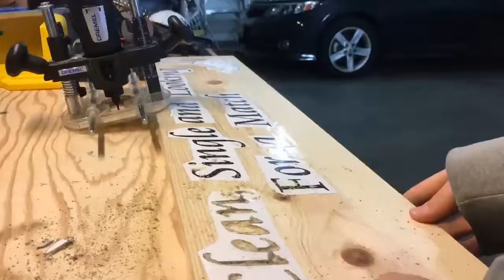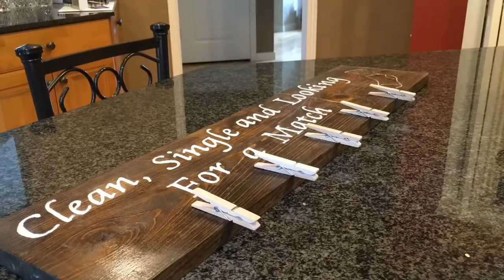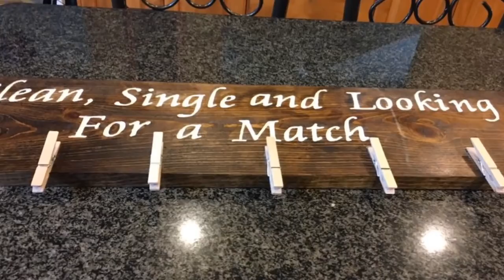Dremel Wood Engraving - single sock | woodcraft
Dremel Wood Engraving - single sock
1.scratch

Music credit

WARNING: For Purposes of demonstration some safety devices may have been removed to better show the products and method being promoted.

ALWAYS follow manufacturers safety guidelines and warnings